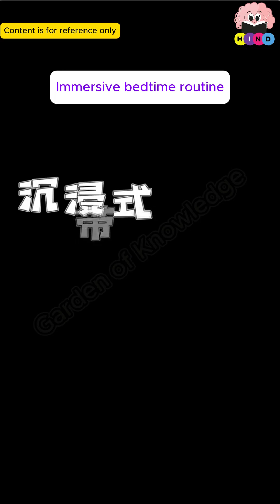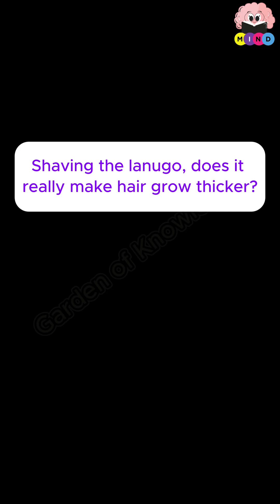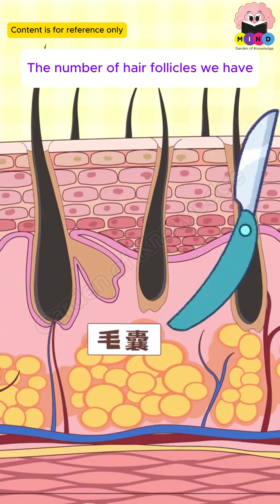#043 - How important is the first sip of breast milk for the baby?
How important is the first sip of breast milk for the baby?